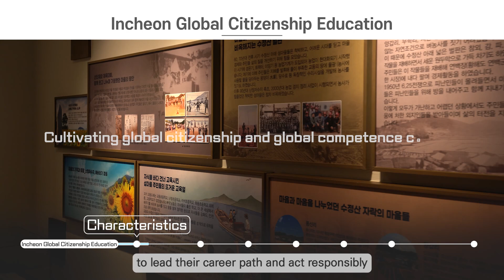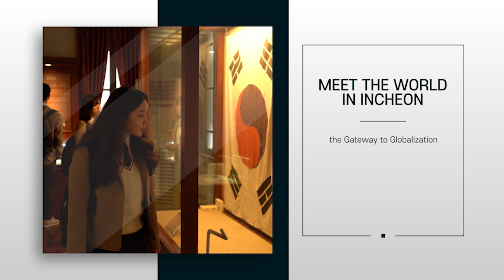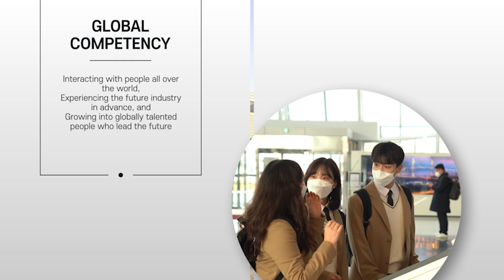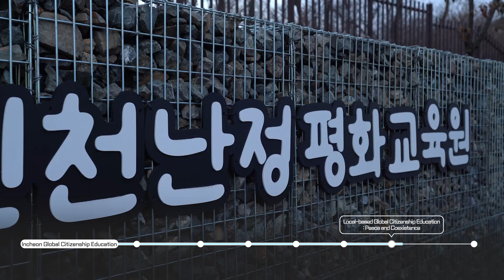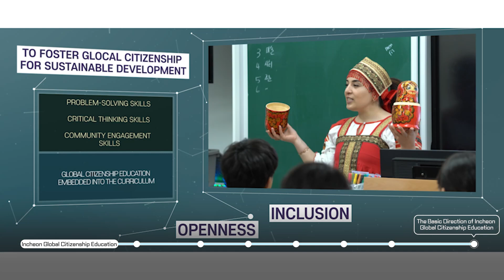인천형 세계시민교육 홍보 영상 (Incheon Global Citizenship Education) - English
인천형 세계시민교육 (Incheon Global Citizenship Education) - English

'인천형 세계시민교육'은 인천에 대한 이해 및 지역자원을 연계한 교육을 통해 지속가능한 지구촌 발전에 이바지하는 세계시민을 양성하는 교육입니다.  2015년 인천 송도에서 개최한 세계교육포럼을 통해 시작된 세계시민교육은 인천 속 세계, 세계 속 인천을 경험하며 자신의 삶속에서 배우고 실천하는 지역기반 세계시민교육으로 확대 발전하고 있습니다. (인천광역시교육청)

'Incheon Global Citizenship Education' is the education aimed at fostering global citizens who contribute to sustainable development through understanding Incheon and utilizing its local resources. This education began  with the World Education Forum held in Songdo, Incheon, in 2015. It has since expanded and evolved into the local-based global citizenship education where people experience 'the world in Incheon, Incheon in the world,' learning and practicing these concepts in their daily lives. (Incheon Metropolitan City Office of Education)